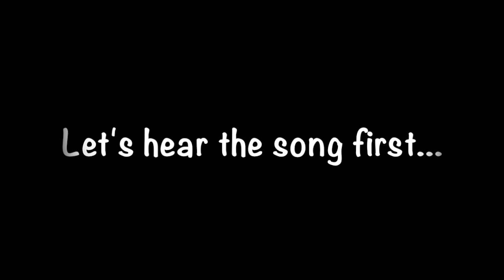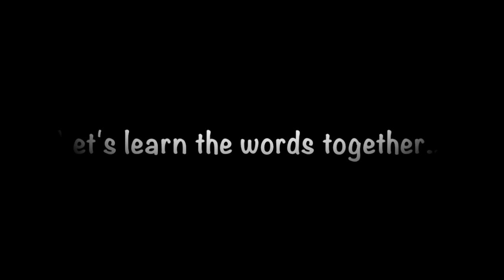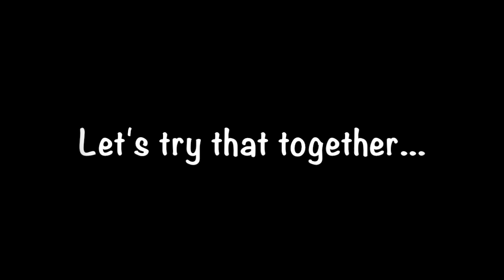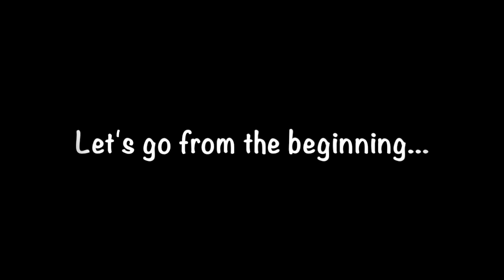Tinker Tales ~ Rockpool Rock Rap! (Under 7's)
In this funky rock and roll song we learn a rap all about creatures you might find in the rockpools, on the beach! Make sure you have watched the storytelling of 'Clem and Crab' before you watch this activity...